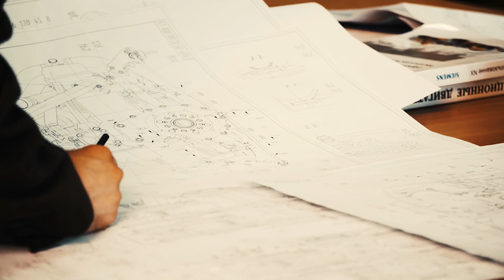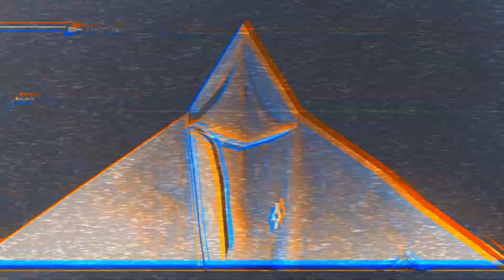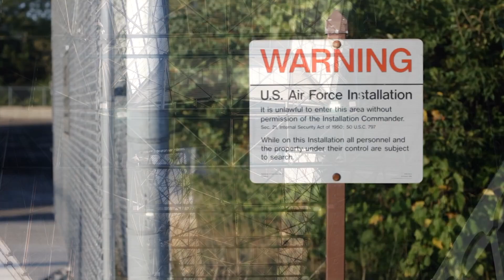5 Most Mysterious Military Aircraft (2022)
Details of the highly sensitive Project Mayhem were first revealed in 2021 via defense contract information posted online. The project calls for the development of hypersonic engines that can carry both strike and reconnaissance payloads.

This matches Lockheed Martin’s recent proposals for the SR-72 which envision a 100-foot-long aircraft capable of reaching speeds up to Mach 6 – twice that of the SR-71 – with the use of scramjet engines. Such speeds have previously only been reached in missiles and rocket-powered test vehicles like the X-15, but never in a manned, reusable vehicle with air-breathing engines.

Outside of limited details and design renders included in Lockheed Martin’s proposals, little is known about the SR-72. However, some specifications can be inferred.

For example, aerodynamic heating presents a major challenge at speeds above Mach 5 which can generate temperatures hot enough to melt metal. Because of this, the construction of the SR-72 is likely to use composite materials similar to those found on spacecraft and ICBMs.